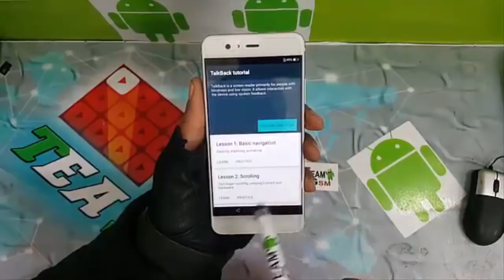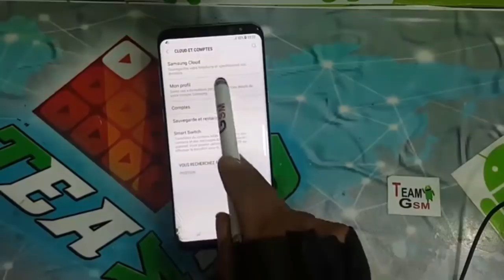Bypass Google account all Android phones 101%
FRP LOCK ALL smartphone
huawei ; samsung : Xiaomi Redmi ; iphone
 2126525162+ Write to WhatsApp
HOW TO FLASH  ALL SAMSUNG GALAXY
HOW TO BYPASS ACCOUNT GOOGLE ON SAMSUNG ALL ANDROID V6/7/8/9

Welcome to the TEAM-GSM channel! Here you will find
tutorials, tips and tricks and secrets about your phone !

Bypass Google account all smartphone